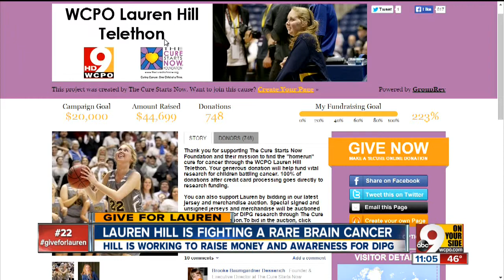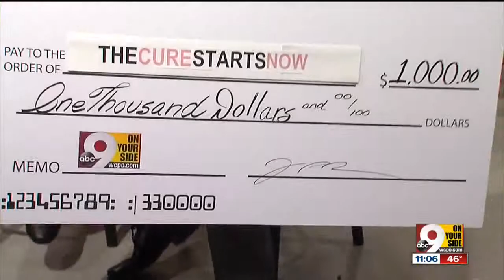The Cure Starts Now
GiveForLauren raising money for cancer research